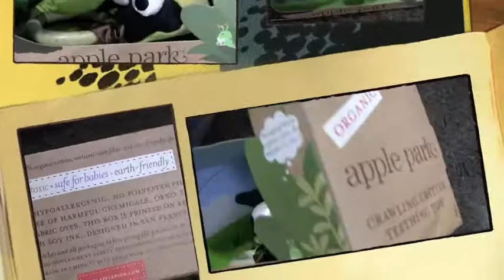Baby Teething Toy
organic baby teething toy by Apple Park

Pull the ring that comes with it and you can see the bee crawling up to it.  This is an all natural teething toy that is made up with all things natural - organic cotton, silk, rubber and corn fiber stuffing (no polyester filling).